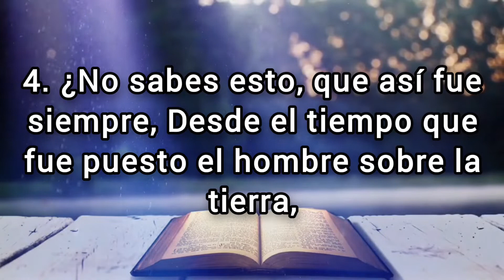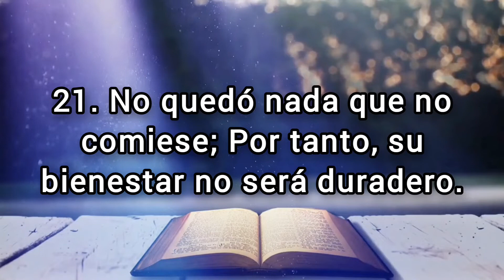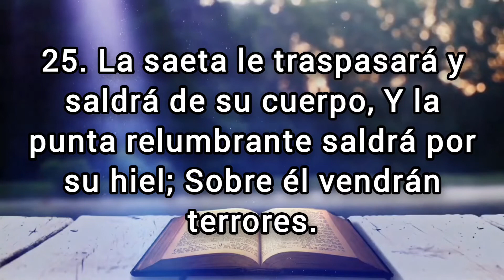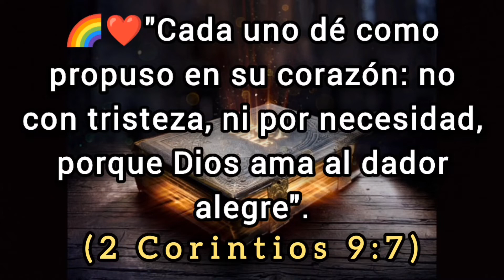🔴 JOB Capitulo 20 hablado Con Letra (Zofar describe las calamidades de los malos) LA BIBLIA HABLADA📥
✅ JOB Capitulo 20 hablado con letra (Reina Valera 1960) [La Biblia hablada con letra] JOB 20

(Hebreos 6:10)
(Proverbios 11:25)
7. "Cada uno dé como propuso en su corazón: no con tristeza, ni por necesidad, porque Dios ama al dador alegre".
(Malaquías 3:10)

💎❤️BINANCE👇🏻

🪙Dirección de la billetera Red BINANCE Chain (BEP2):
bnb136ns6lfw4zs5hg4n85vdthaad7hq5m4gtkgf23
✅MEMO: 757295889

🪙Dirección de la billetera Red ETHEREUM (ERC20):
0xbc4e7f5f95fa574ef9b5dadaa33c872f838f912c

🪙Dirección de la billetera Red Arbitrum One:
0xbc4e7f5f95fa574ef9b5dadaa33c872f838f912c

🪙Dirección de la billetera Red Tron (TRC20):
TAVZV5tHfKmwZXHoBtLh1vYrRcz4ktncJJ

🪙Dirección de la billetera Red Solana:
2PFDABLB4fkK8FtJe6WkBVcsdKXcwuYYNHBgzKZp2DQZ

Zofar describe las calamidades de los malos
1. Respondió Zofar naamatita, y dijo:

2. Por cierto mis pensamientos me hacen responder, Y por tanto me apresuro.

3. La reprensión de mi censura he oído, Y me hace responder el espíritu de mi inteligencia.

4. ¿No sabes esto, que así fue siempre, Desde el tiempo que fue puesto el hombre sobre la tierra,

5. Que la alegría de los malos es breve, Y el gozo del impío por un momento?

6. Aunque subiere su altivez hasta el cielo, Y su cabeza tocare en las nubes,

7. Como su estiércol, perecerá para siempre; Los que le hubieren visto dirán: ¿Qué hay de él?

8. Como sueño volará, y no será hallado, Y se disipará como visión nocturna.

9. El ojo que le veía, nunca más le verá, Ni su lugar le conocerá más.

10. Sus hijos solicitarán el favor de los pobres, Y sus manos devolverán lo que él robó.

11. Sus huesos están llenos de su juventud, Mas con él en el polvo yacerán.

12. Si el mal se endulzó en su boca, Si lo ocultaba debajo de su lengua,

13. Si le parecía bien, y no lo dejaba, Sino que lo detenía en su paladar;

14. Su comida se mudará en sus entrañas; Hiel de áspides será dentro de él.

15. Devoró riquezas, pero las vomitará; De su vientre las sacará Dios.

16. Veneno de áspides chupará; Lo matará lengua de víbora.

17. No verá los arroyos, los ríos, Los torrentes de mi